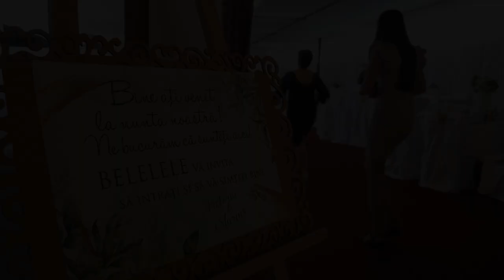Victoria & Marius (21.08.2021)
Video: Ciobanu Vlad (StudioCMC.ro)
Foto: Laura & Iulian (IdealFoto.ro)
Muzică eveniment: X Music - Făgăraș
Regia și scenariul: Victoria și Marius Beleaua